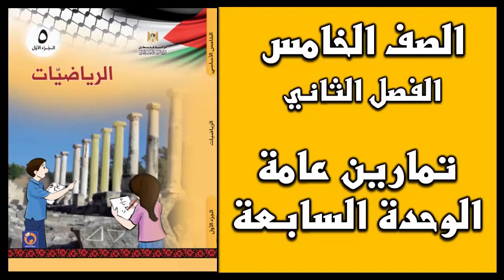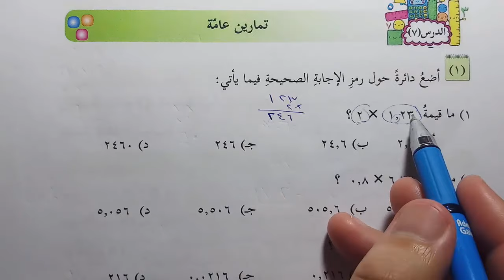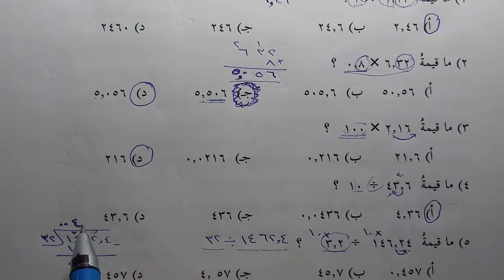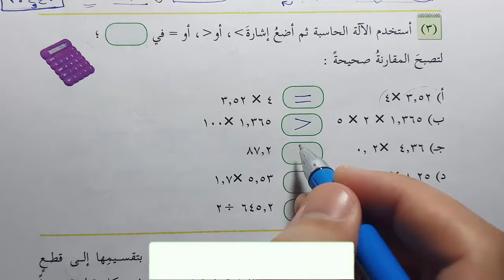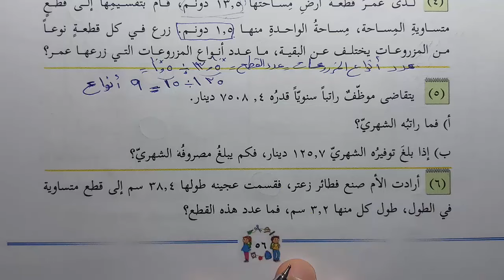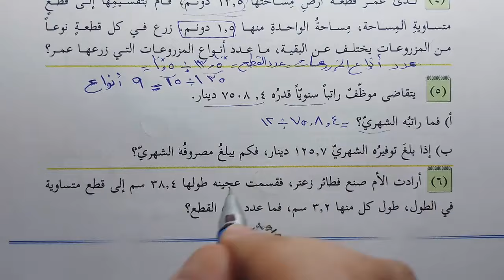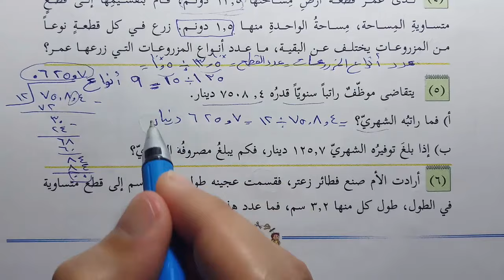شرح و حل تمارين عامة على الوحدة السابعة | الرياضيات | الصف الخامس | الفصل الثاني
رابط موقع الباتريون لمن يريد دعم القناة :
حلول و شرح كتب المنهاج الفلسطيني الجديد الصف الخامس الفصل الثاني